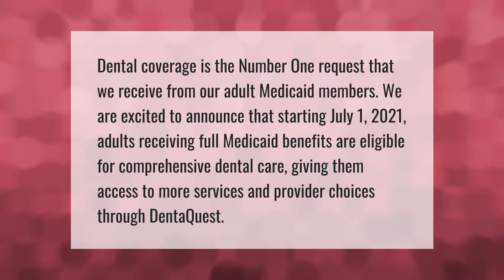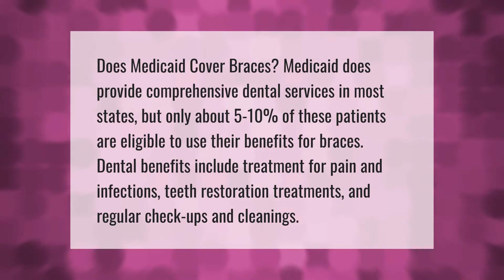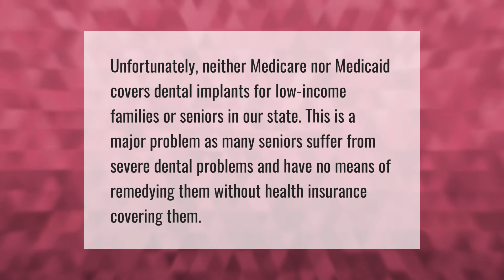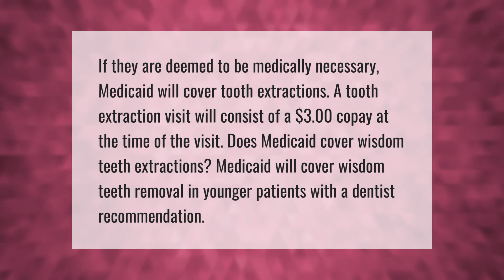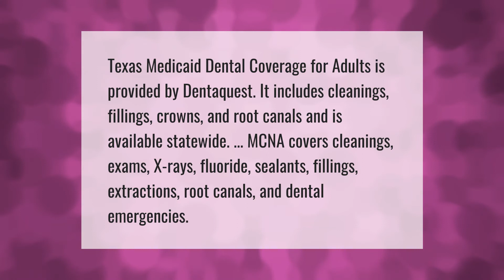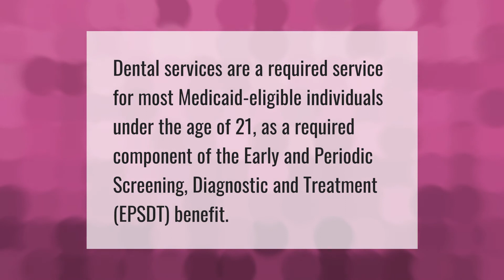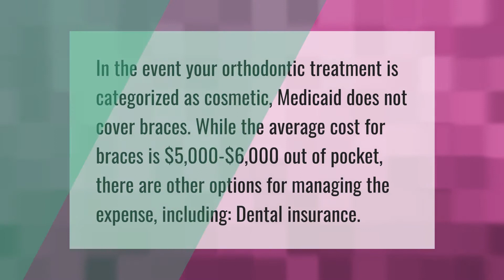Does Medicaid cover dental for adults 2021?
00:00 - Does Medicaid cover dental for adults 2021?
00:39 - Does Medicaid cover oral surgery?
01:07 - Does Medicaid pay for braces?
01:40 - Does Medicaid cover vision for adults?
02:11 - Will Medicaid pay for dental implants?
02:38 - How often will Medicaid pay for dentures?
03:13 - Does Medicaid cover wisdom teeth removal for adults?
03:44 - What does Medicaid cover for adults?
04:18 - What does Medicaid cover for dental for adults in Texas?
04:53 - Does Medicaid cover dental and vision?
05:25 - Does Medicaid pay for dental?
05:51 - Does Medicaid cover braces for adults?

Laura S. Harris (2021, August 30.) Does Medicaid cover dental for adults 2021?
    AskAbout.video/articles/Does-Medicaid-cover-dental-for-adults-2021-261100